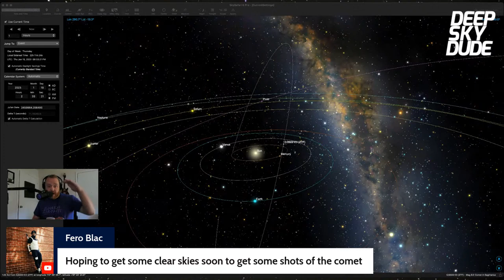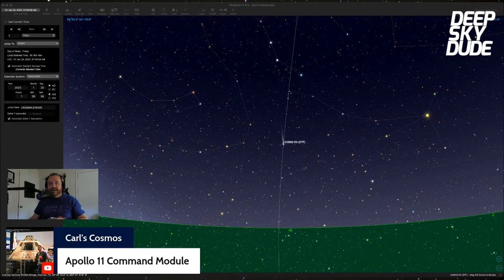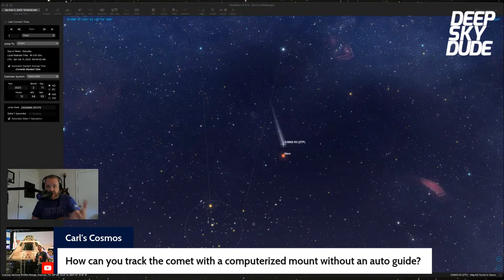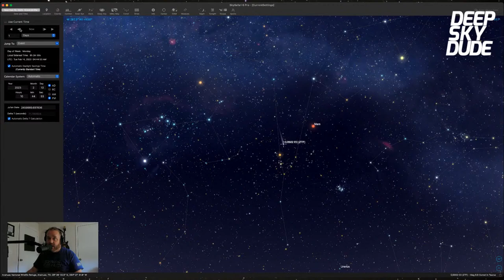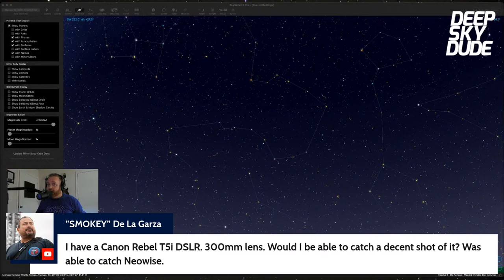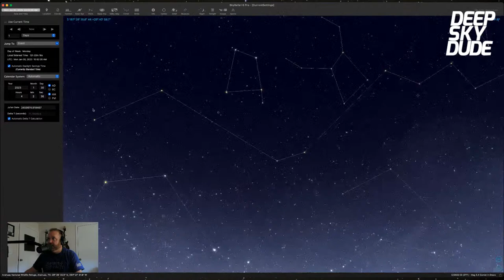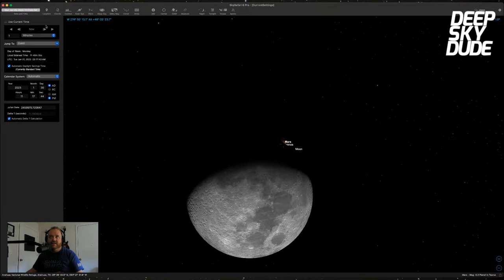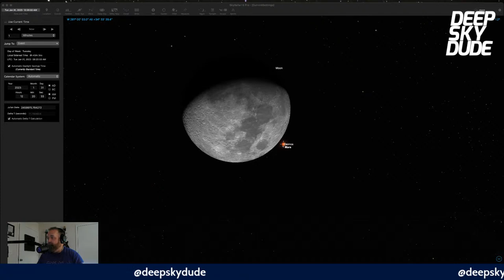How To Find The "Green Comet" - January Mars Occultation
Join me live as we discuss the comet E3(ZTF) and the up coming Mars-Moon occultation!